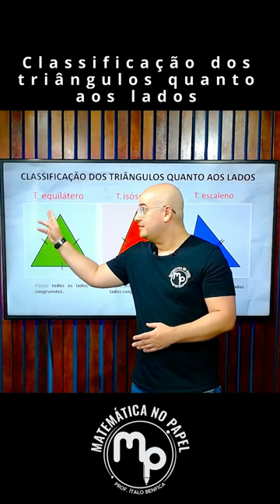Classificação dos triângulos quanto aos lados